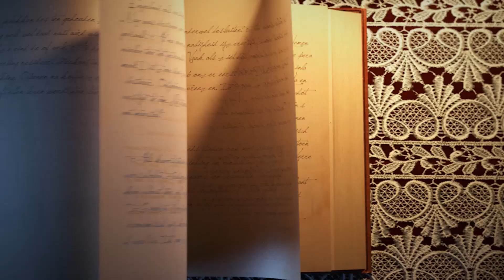Black Widow Top o Flop? Recensione NO SPOILER del film sulla Vedova Nera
Buonsalve! Oggi è finalmente arrivato nelle sale l'ultimo film Marvel arretrato pre pandemia, Black Widow che ci racconta la storia della Vedova Nera interpretata da Scarlett Johansson, disponibile al cinema o dal 9 luglio su Disney +. Vi do la mia impressione a caldo rigorosamente NO SPOILER.
Ditemi la vostra nei commenti!